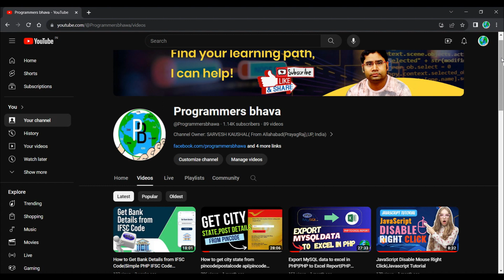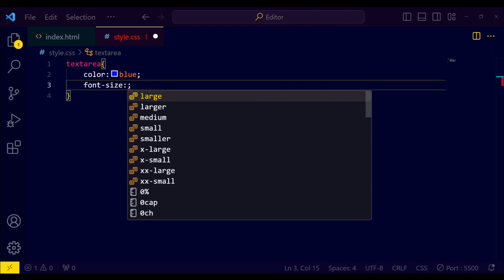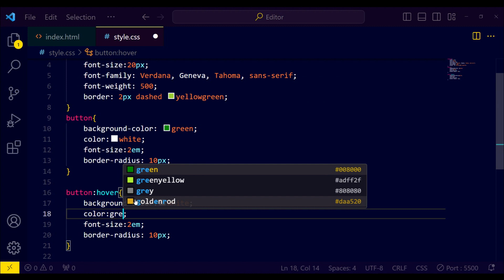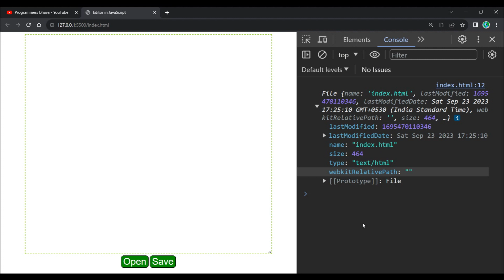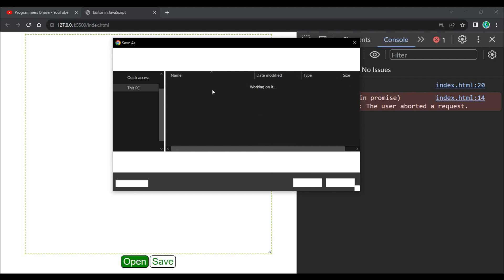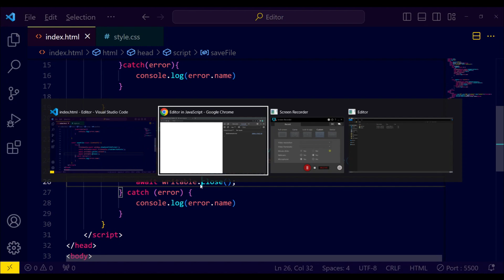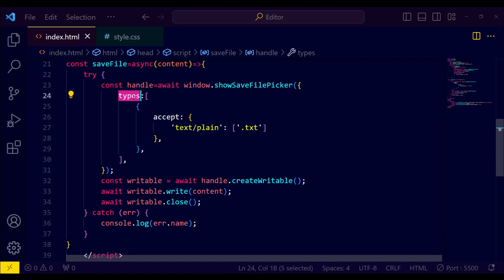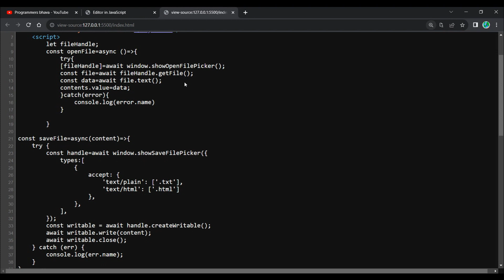Simple TEXT/HTML EDITOR in JAVASCRIPT|Code EDITOR in JavaScript|FileAccessAPI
Simple Text Editor is a simple text editing project in JavaScript. Talking about the project, it has Open file,Save file and Clear Features. A user can create notes and files as they wish. This project is a web version of Notepad like application. It is a single page project where you can do your text editing works.